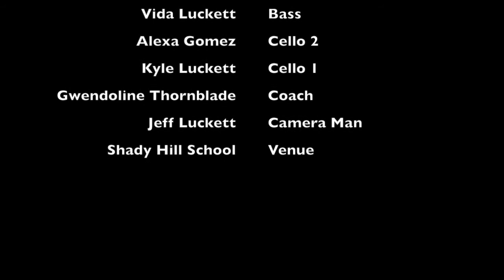ProjectSTEP Community Service at Shady Hill School - Luckett-Hoyte Sextet